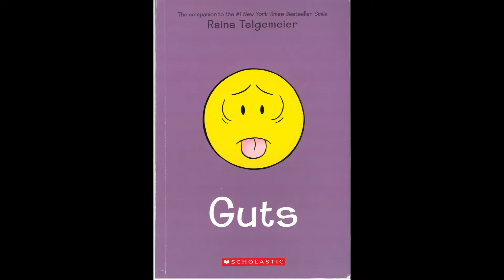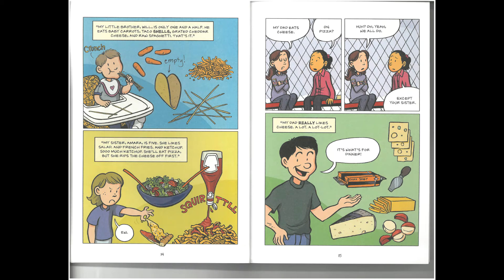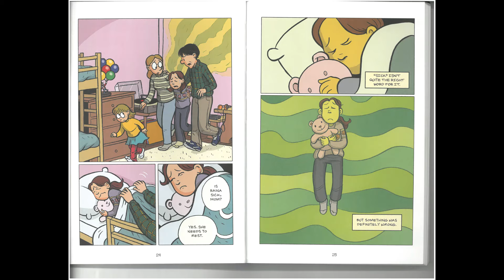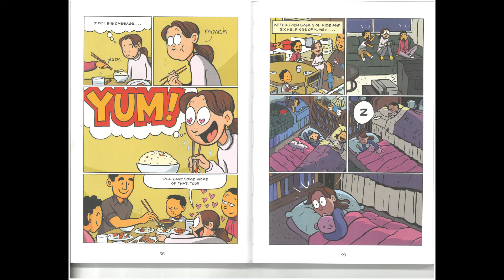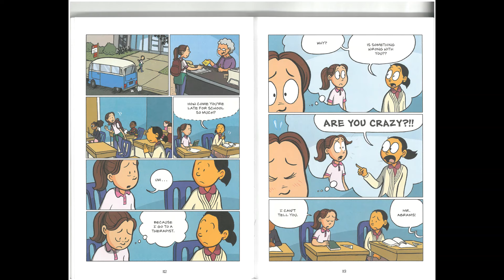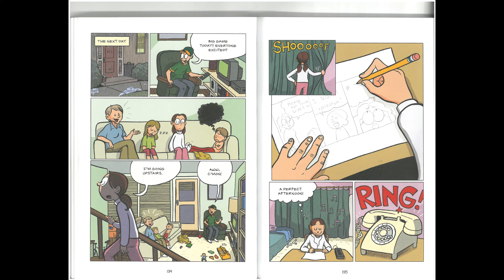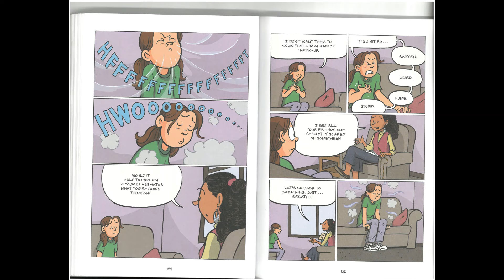GUTS by Reina Telgemeier audiobook for kids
Raina wakes up one night with a terrible upset stomach. Her mom has one, too, so it is probably just a bug. Raina eventually returns to school, where she is dealing with the usual highs and lows: friends, not-friends, and classmates who think the school year is just one long gross-out session. It soon becomes clear that Raina`s tummy trouble is not going away...and it coincides with her worries about food, school, and changing friendship. What is going on?